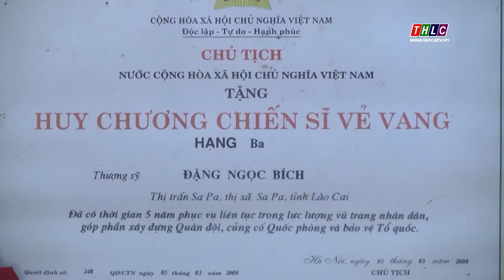Sa Pa làm tốt công tác đền ơn đáp nghĩa| THLC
Laocaitv.vn - Xác định chăm lo cho gia đình chính sách, người có công với cách mạng là nhiệm vụ chính trị quan trọng, thường xuyên của các cấp, các ngành và toàn xã hội, thị xã Sa Pa đã triển khai nhiều việc làm cụ thể, thiết thực, góp phần nâng cao đời sống vật chất, tinh thần cho người có công, đồng thời thể hiện đạo lý “Uống nước nhớ nguồn” của dân tộc.
Đài Phát thanh - Truyền hình Lào Cai